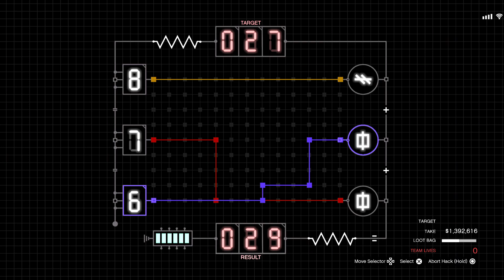I Thought I Failed that Hack